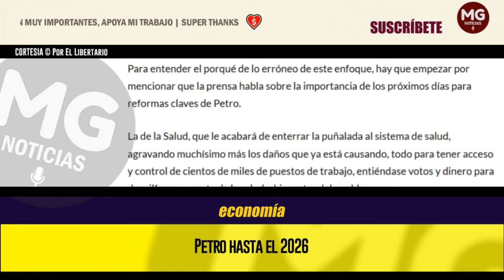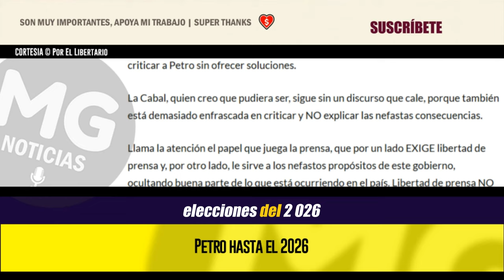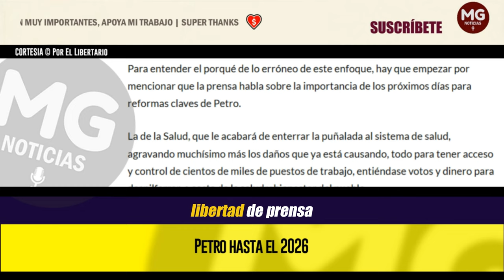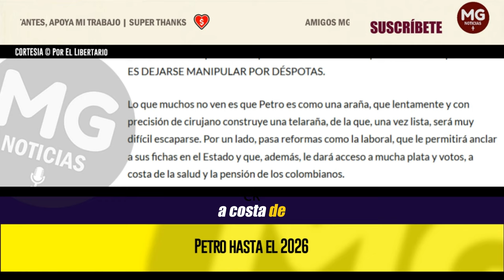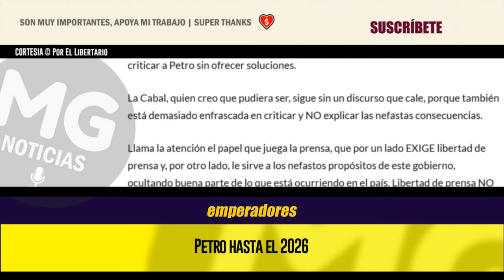PETRO HASTA EL 2026 🔴 Por El Libertario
Son muchos los que dicen que hay que esperar hasta el 2026 para que acabe la horrible noche, o sea el gobierno de Petro.
columna EL LIBERTARIO